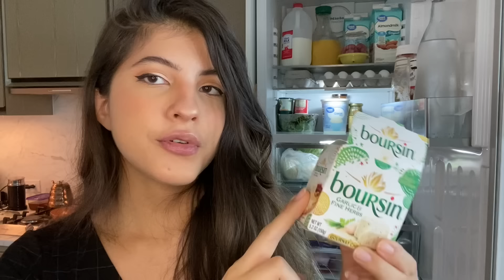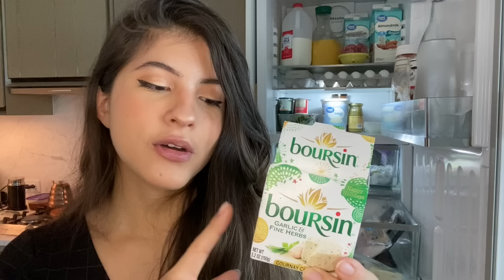ASMR Colombiano: Que hay en Mi Refrigerador? Te Muestro Mi Mercado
Hola! Perdón si me veo cansada, grabé este video temprano en la mañana y todavía tenía cara de dormida.
Este video es muy diferente pero siempre me ha parecido interesante ver lo que se consume en otras partes del mundo. 😊 Les quería mostrar las cosas que yo compro y hablar un poco sobre los precios. Obviamente esto no es todo el qué hay en mi cocina (hace falta las arepas)

Quiero hacer otro roleplay pronto, porfa dejen comentarios con tipos de roleplays que recomiendan! 😘